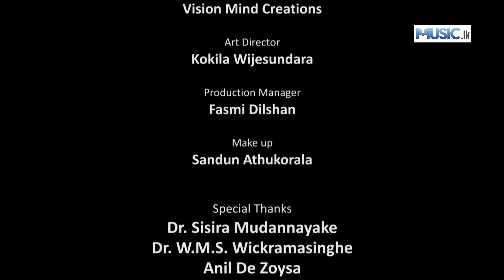Raa Sanda - Samanpriya Herath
Main : Samanpriya Herath
Video Director : Lalitha Athauda
Lyrics : Ruwan Kumara Maddege